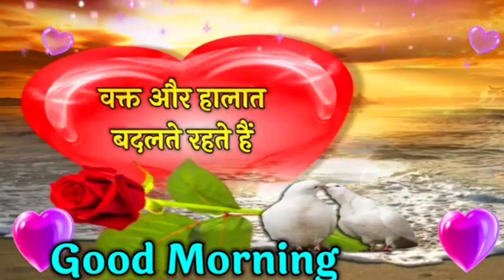University and Mela Ghume ☺️☺️